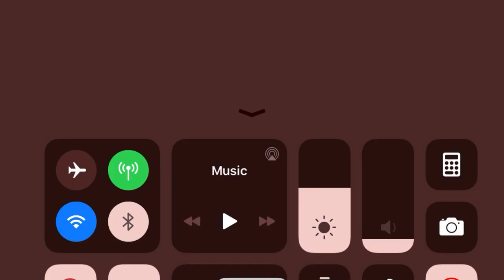Alliance War | Season 17 War 4| KenOB vs CTYTC| Marvel Contest of Champions (MCOC)